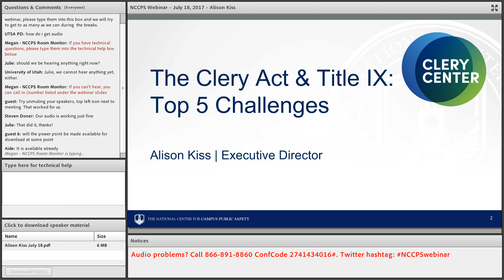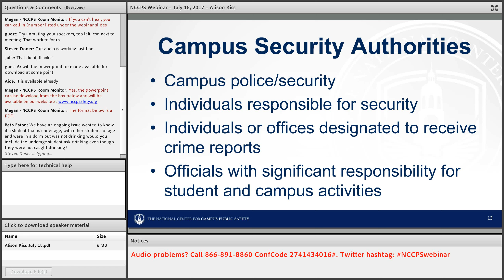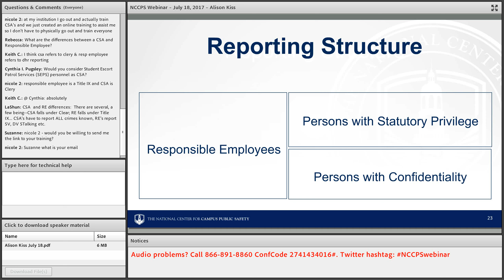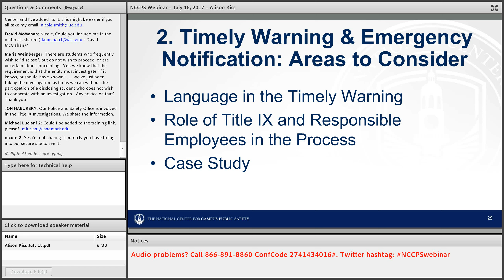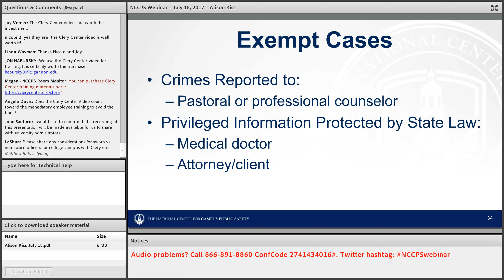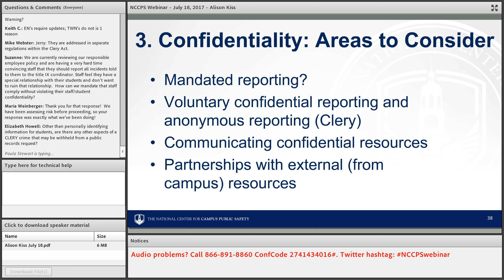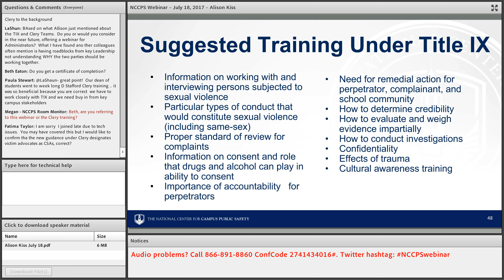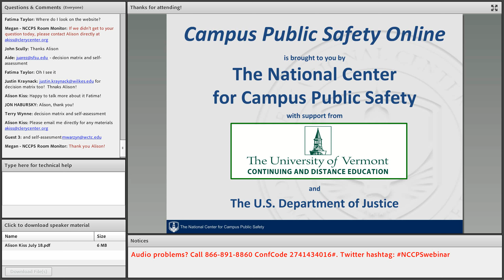Top 5 Challenges with the Clery Act and Title IX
In this webinar, Clery Center Executive Director Alison Kiss focuses on five key Clery Act challenges. Based on her years of experience working with colleges and universities throughout the country, Alison addresses specific areas such as timely warning policies and procedures; coordination between departments; and current findings through Department of Education (ED) Clery Act Compliance Team programs reviews and voluntary resolution agreements through ED’s Office for Civil Rights.

This presentation is appropriate for participants with all levels of Clery Act knowledge. Participants will learn ways to engage the campus community, when necessary, and how to identify solutions for challenges discussed.